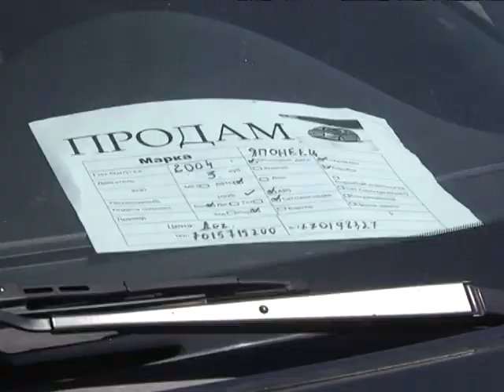Авторынок Шымкента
Сегодня продать автомобиль с пробегом большая проблема. На авторынках Шымкента старые опеля и бмв простаивают по полу году и выше.